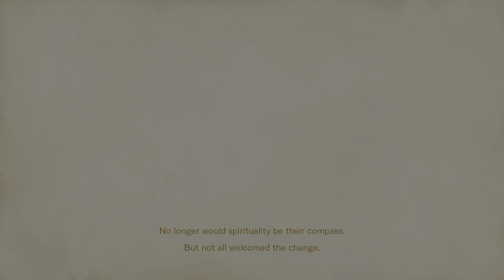4K HDR Sample: Bloodstained- Ritual of the Night (Xbox One X) Intro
Some 4K HDR 60 FPS footage from the first area of Bloodstained: Ritual of the Night on the Xbox One X.